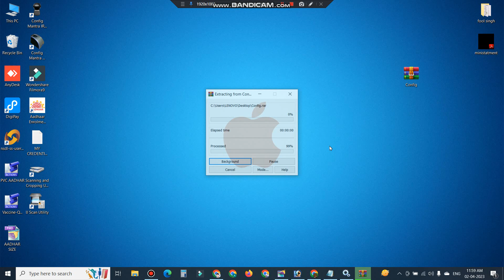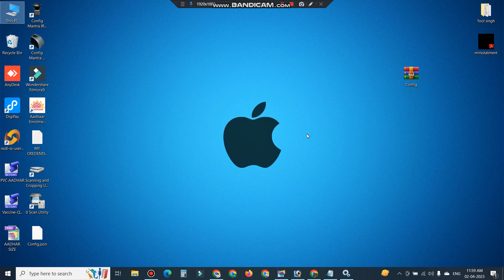Filmora Split Screen not showing in filmora 9 | After install Effect Package | Filmora 2023 New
Split Screen not showing in filmora 9 | After install Effect Package | Filmora 2022

This is Official Ajeet Vloging Channel For Dj Ajeet Master
Ajeet Technical
Tech Science Updates
--ɪᴍᴘᴏʀᴛᴇɴᴇᴛ ɴᴏᴛɪᴄᴇ--
If we have used any of your video or photo or anything then don't do copyright strike please tell us please we will remove it within 24 hours look it hurts a lot to convert a channel from 0 to 1k hope you can understand thank you for agreeing with me